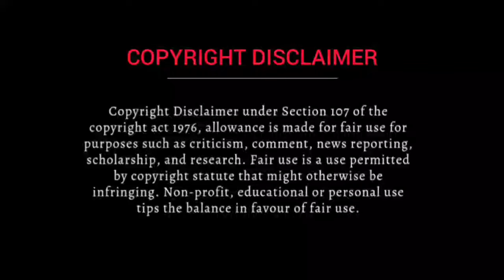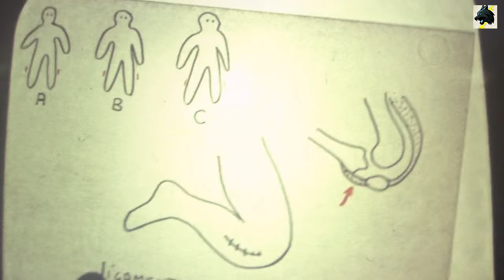മനുഷ്യരെ തുന്നി ചേർത്ത് പഴുതാരയാക്കുന്ന ഡോക്ടർ സൈക്കോ/English movie malayalam explanation/Horror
Welcome To MrStark Voice🎧🎙️

The human centipede (2009) movie explanation

You peoples are awesome
Complete movie explanation
Updated video explained shorts
Want to your smile

Any footage in this video has been used only to communicate a message (understandable) to the audience. I do not plan to infringe on anyone's rights. Thank you